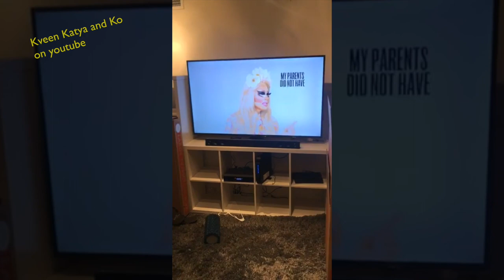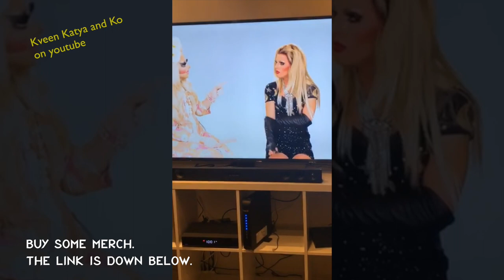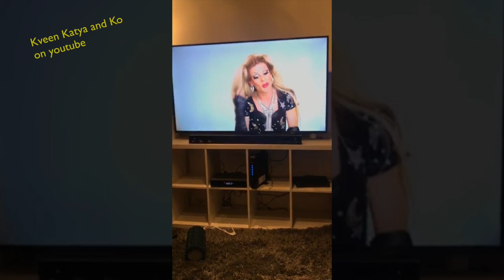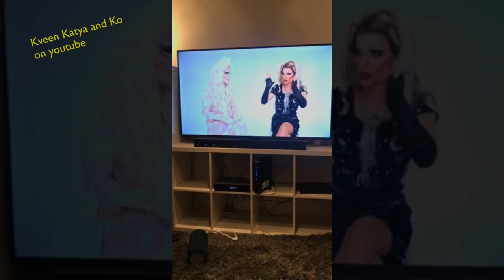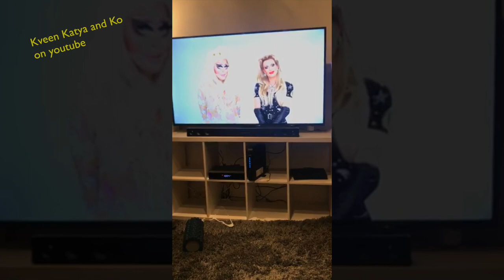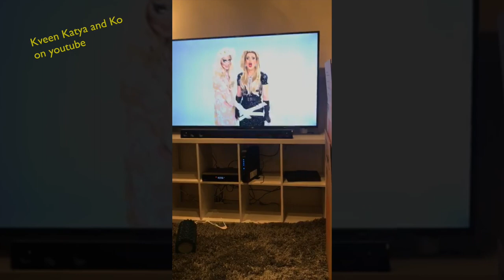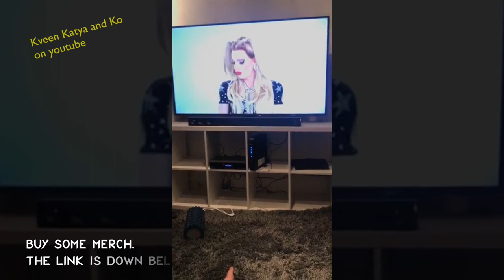Katya Zamo and the 3rd Episode of Trixie and Katya Show on Vice